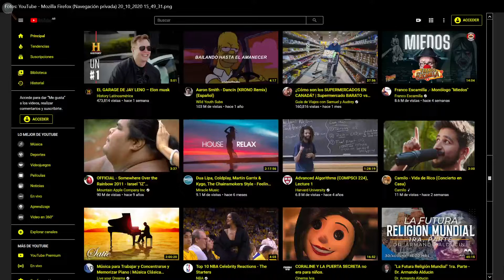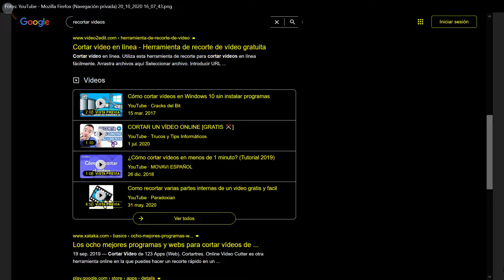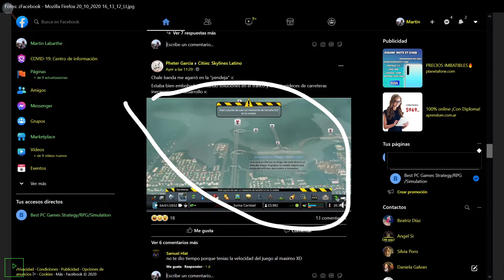Que son las impresiones en Youtube ???? / Diccionario youtuber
Respondemos la simple pero importante pregunta de que es y que no es una Impresion en youtube.